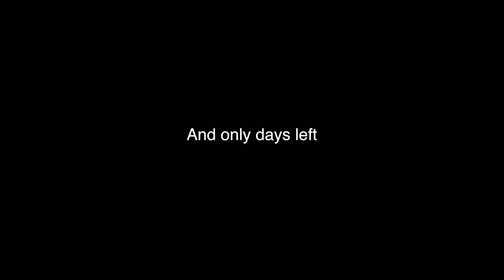Having Fun in The Pool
I took my GoPro and swim in the pool before spring break is over.